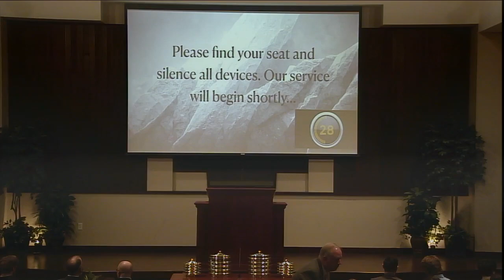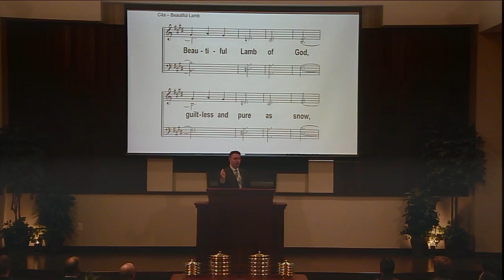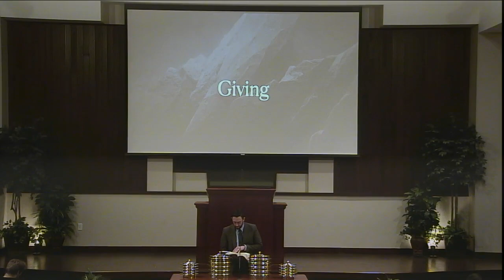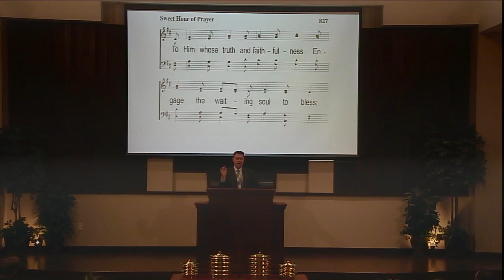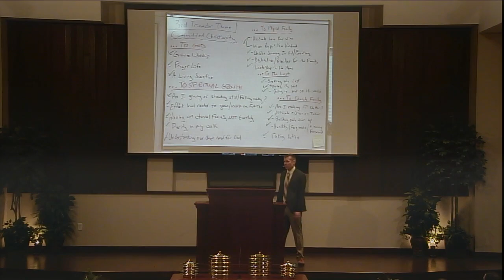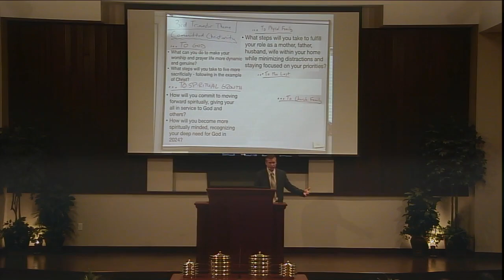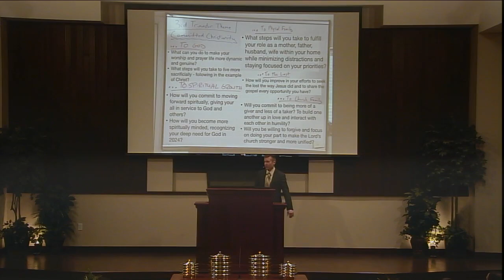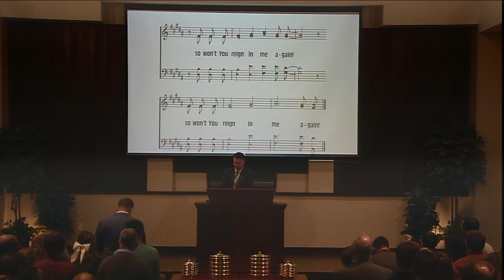Commit to Being Committed in 2024